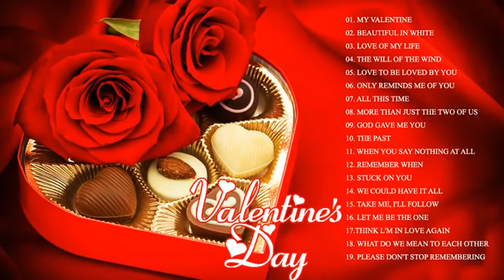VALENTINE'S DAY SONG